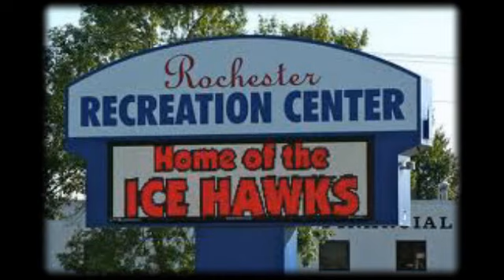Rochester Better Chance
RBC, offering a better chance.